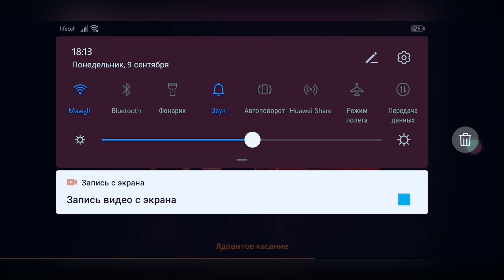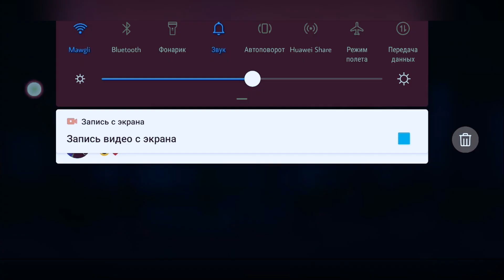Shadow Fight 3. ИВЕНТ "ПОБОЧНЫЙ ЭФФЕКТ", ПРЕСТИЖНЫЙ РЕЖИМ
ЭТО БЫЛО ИЗИ) ХОТЯ, НА ПОСЛЕДНЕМ БОССЕ, Я ЕМУ СЛИЛ РАУНД ПО СЛУЧАЙНОСТИ, ВЫ САМИ ВИДЕЛИ, ЧТО ПРОИЗОШЛО, МОЙ ПЕРС, САМ ЧЕТ НАЧАЛ НАНОСИТЬ ЭТИ УДАРЫ ИАЙДО, ВО ВРЕМЯ ТОГО, КОГДА КЛОН РАВНОДУШИЯ ПРИМЕНИЛ ТЕНЕВУЮ, ОПЯТЬ ЖЕ, УПРАВЛЕНИЕ ТУТ КРИВОЕ, ЛИБО ЭТО СКРИПТЫ, КОТОРЫЕ НАПИСАНЫ ТАК, ЧТО ИНОГДА, ТВОЕ УПРАВЛЕНИЕ ИМЕННО НА БОССАХ, НАЧИНАЕТ ЛАГАТЬ.